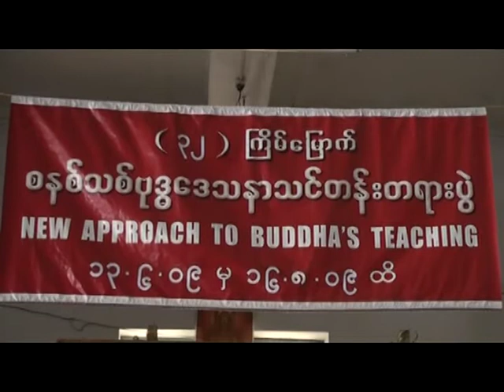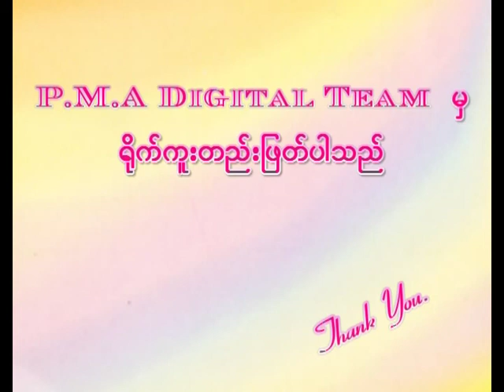Day 10 Lecture 12. 7. 09